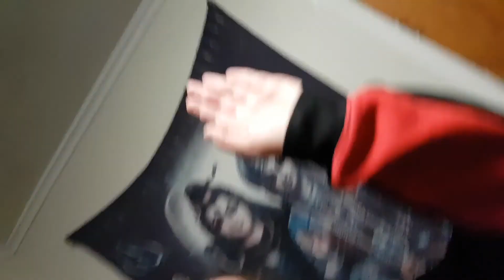Musical Madness (Vlog #12)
So Daily Vlog #6! Who would have thought that would happen so quick in comparison to yesterdays 10:41 posting! Oops, I may have sort have posted it to the wrong channel...

In other news! Today has been an exercise in patience, as I struggled to download all my footage on my dads WIFI, and yet... it uploaded in 10 minutes? You should all be excited to see tomorrows vlog by the way! I've had a great day in my dads workshop!